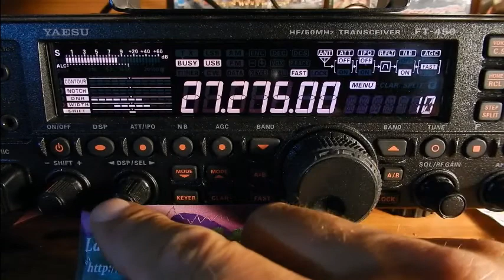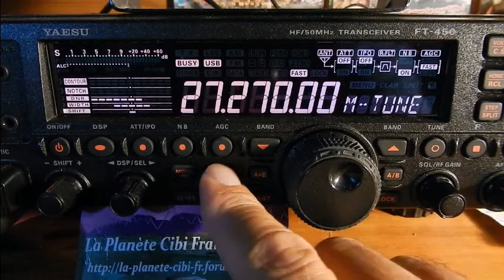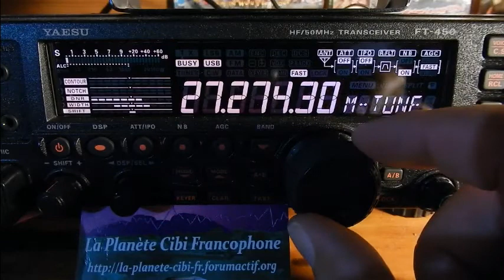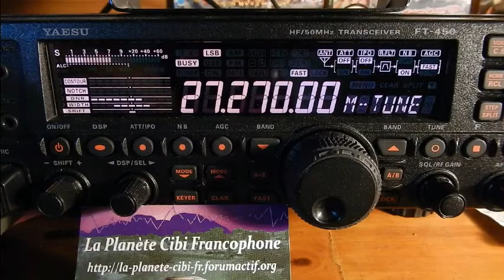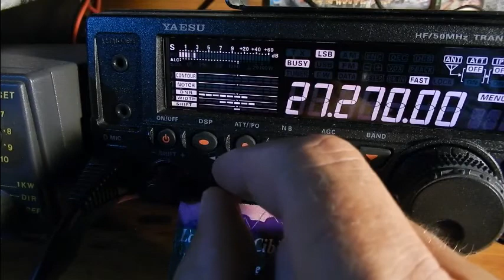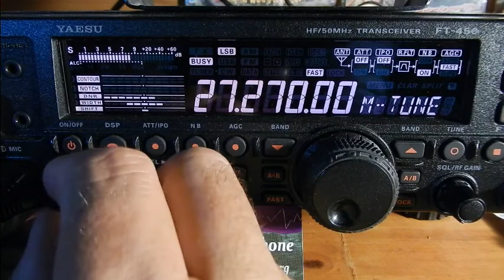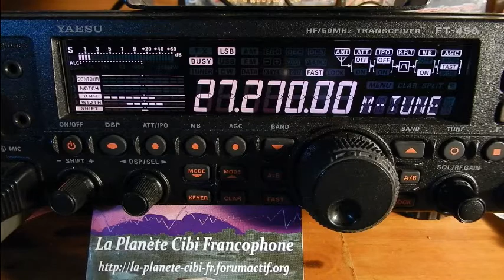17 09 2016 QSO National Canal 27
Samedi 17 Septembre 2016 QSO National du canal 27
La suite du QSO: Les mal-voyants et la Radio et construction d'antennes... Alors il y avait: Jean-Marie(Belphegore(14JMC73)(47), Michel(La tour de contrôle(14AR1995(33), Thierry Le Coyote(14TC033(33), Ludovic(Dolu33(14ODR860(33), Jannot(47), Pascal(14BCAR217(17), Claudy ?(14ODR016(16) et moi Dundee33(14DR33) plus d'autres OMs en SWLs.